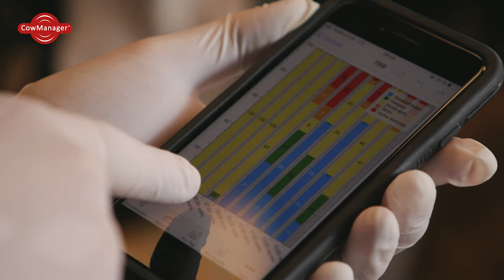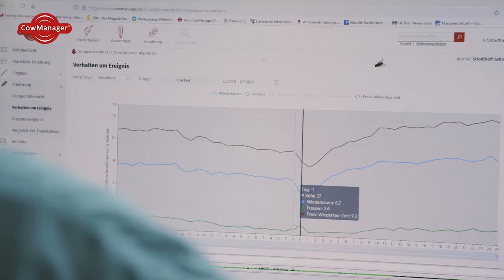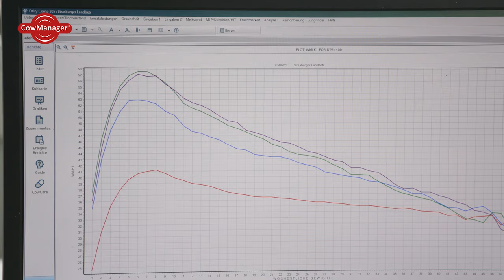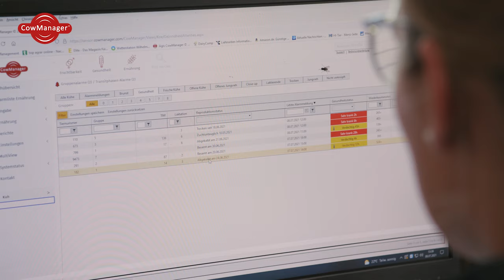CowManager Expertin zum Thema Frischmelkermanagement: Arbeitsroutine mit dem Gesundheitsmodul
Hanna Strodthoff-Schneider arbeitet als Tierärztin und bewirtschaftet außerdem einen Milchviehbetrieb zusammen mit ihrem Mann. Hanna zeigt dir in diesem Video ihre Arbeitsroutine mit dem Sensorsystem von CowManager und wie sie besonders die Frischmelker und Trockensteher im Auge behält.